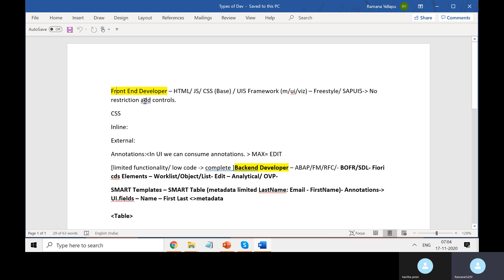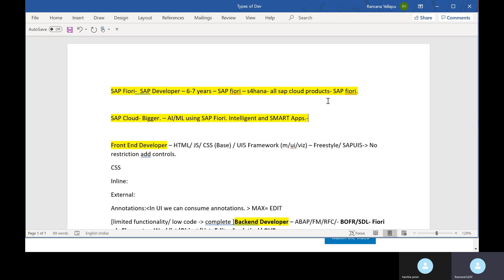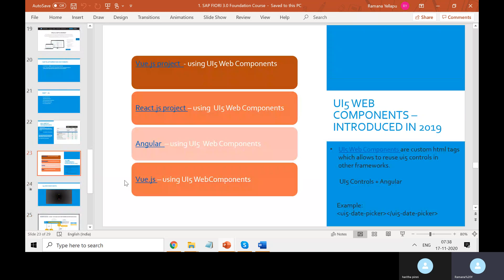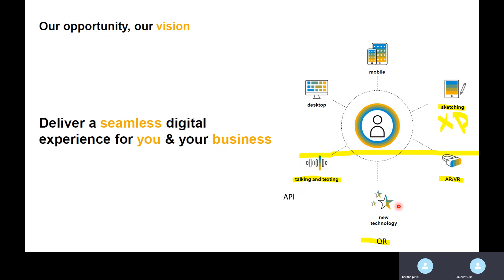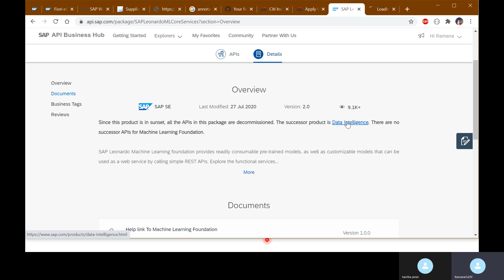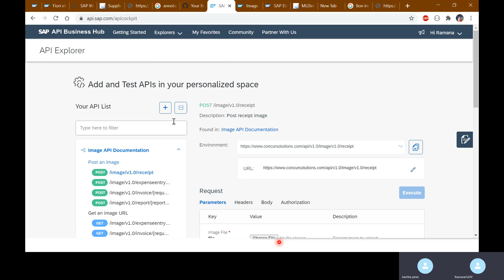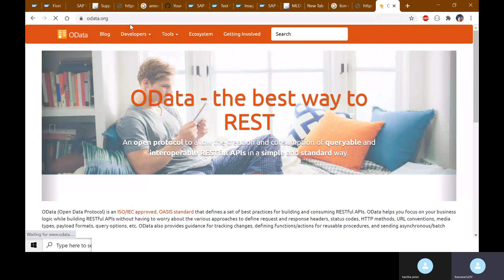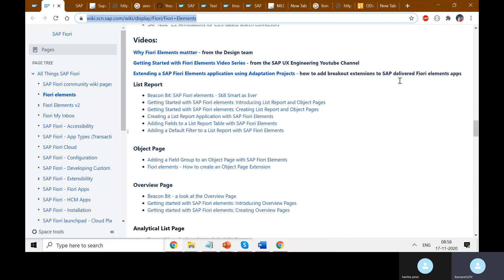26.Intelligent UI5 Apps Using Machine Learning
We will see how to build intelligent apps using SAP UI5
Learn about- Advantages of Smart Apps
How to consume ML API's
How to Implement in UI5